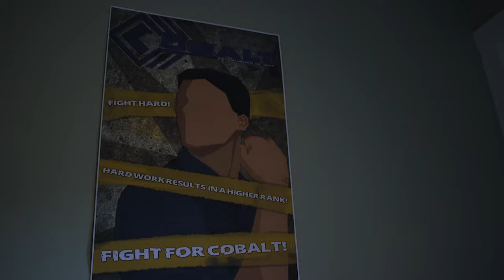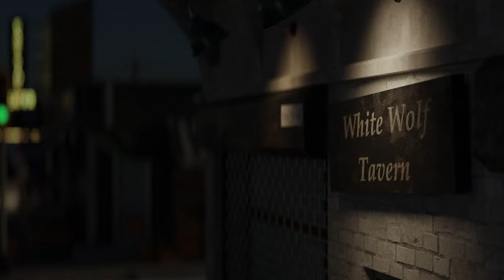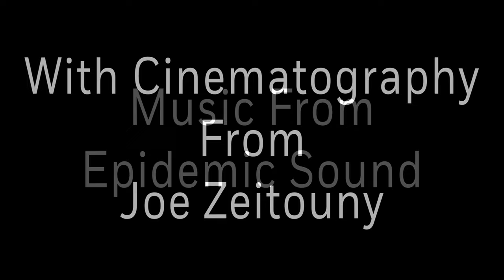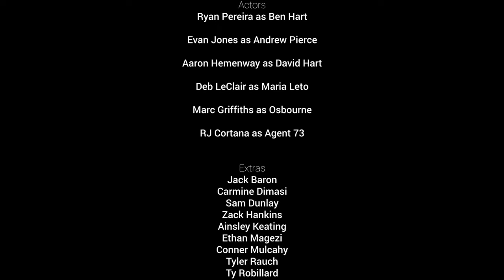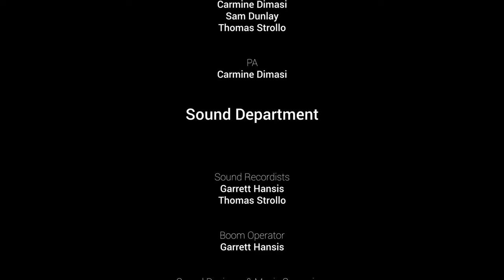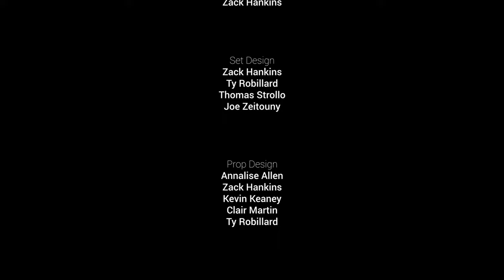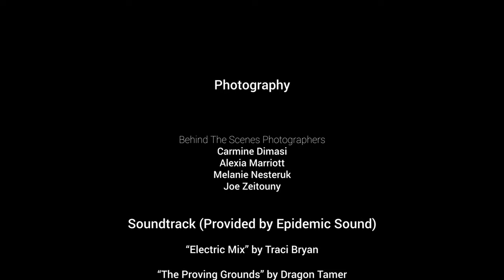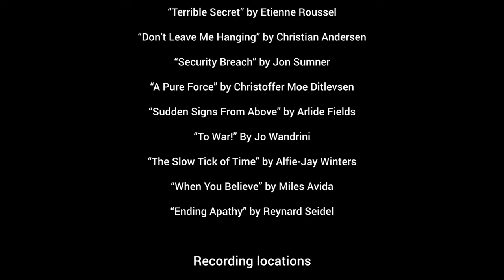The Fallen Cadet by Zack Hankins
A short film written and directed by Zack Hankins.

Starring: Ryan Pereira, Evan Jones, Deb LeClair, Aaron Hemenway, Marc Griffiths & RJ Cortana.